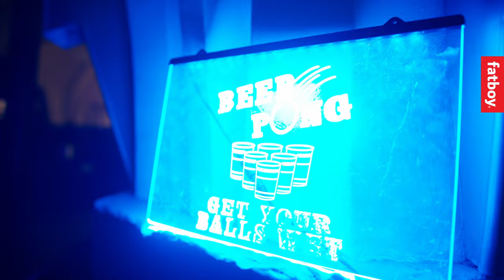Fatboy New Years Party aftermovie